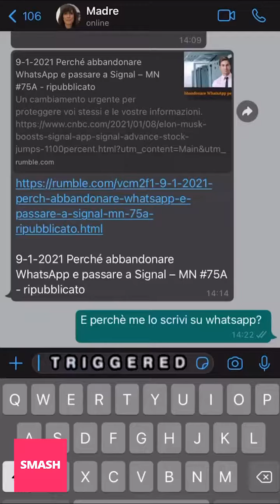BEBA OUNCE NUOVE INSTAGRAM STORIES!